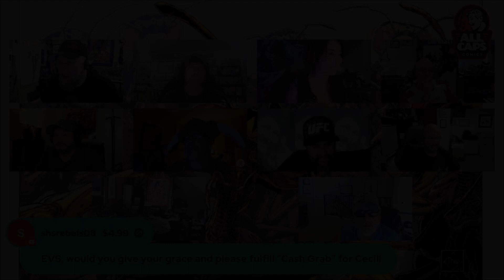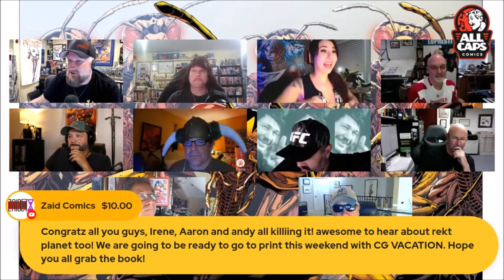Cecil Exposed? Ethan Van Sciver Spills the Beans!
Comicsgate's Human Sunbeam Ethan Van Sciver (GREEN LANTERN, CYBERFROG) exposes the truth behind Cecil's CASH GRAB situation. Will Comicsgate ever be the same again?